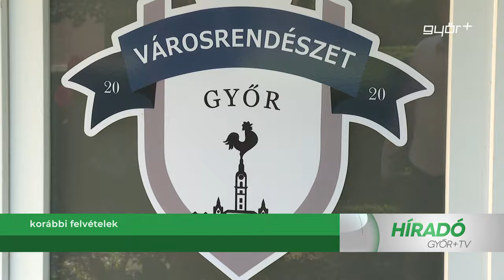Földön, vízen, biztonságban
Tartalmas évet zárt a Városrendészet 2023-ban. Nem csak új telephellyel, de irodákkal is bővültek. A győriek számára pedig az egyik legjobb hír lehet, hogy fokozott figyelmet fordítottak a roncsautók elszállítására, amelyeket most már van is hova lerakni. Mindezek mellett a közbiztonságra, a közrendre és a köztisztaságra is figyelnek. 2024-ben is folytatják a megkezdett munkát és együtt dolgoznak majd a többi rendvédelmi szervvel, többek között a vízi közlekedés területén is.